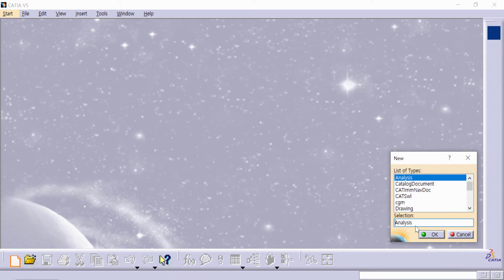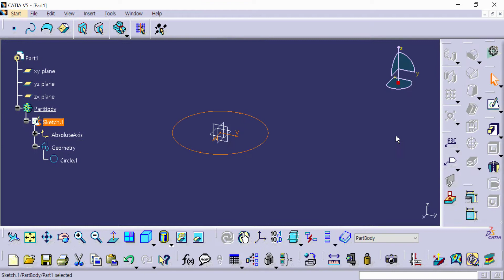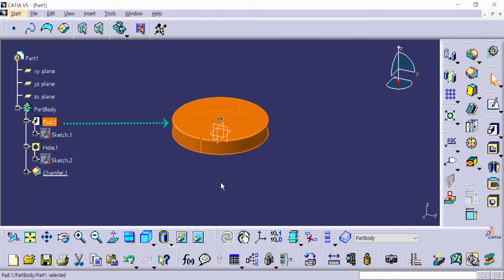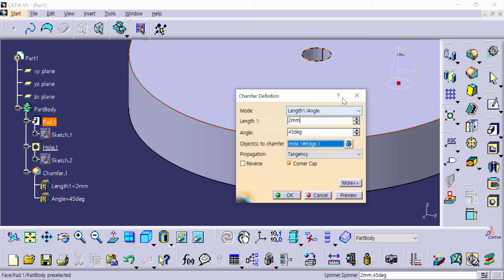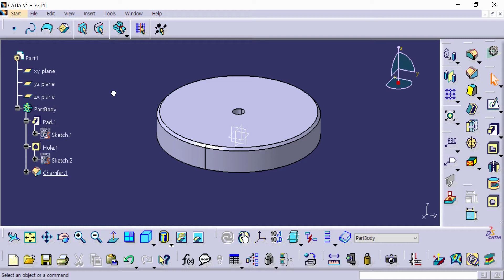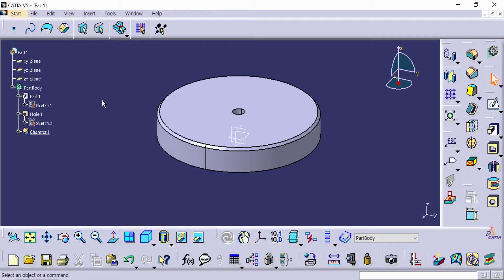카티아 입문 강좌 (7강) : 화면 살펴보기 2- 트리 | CATIA Tutorial for beginners (Lecture 7) : User Interface - Tree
Hi, world. This is CATIA tutorial for beginners. I've been a mechanical engineer or CATIA technician for 18 yrs in the area of aerospace and defence. This video speaks in Korean but the caption function may help you understand. I hope you take some help to use CATIA through this video. Thanks.